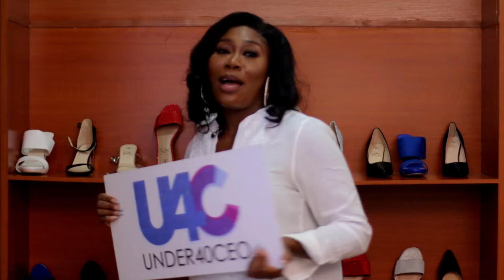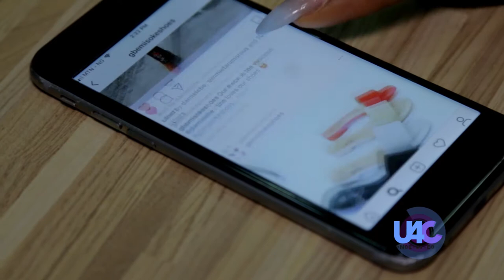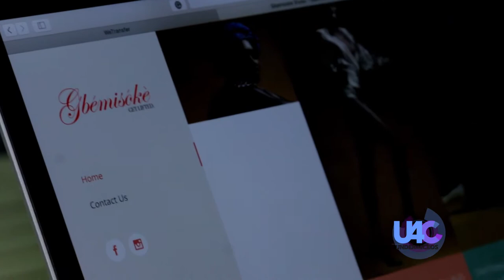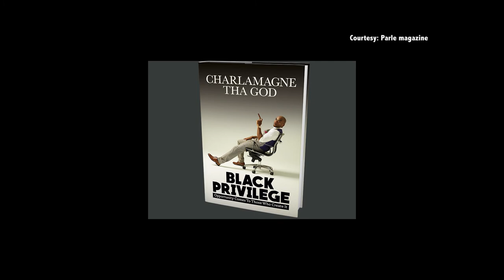Under 40 CEOs - Gbemi Olateru-Olagbegi (Part 2)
Gbemi was born as a Princess of the Olagbegi family in Owo, a city in Ondo State, SouthWestern Nigeria.

She attended Pampers private school, Surulere, and Nigerian Navy Secondary School, Ojo. She also attended Queens college, Yaba before she proceeded to Oakland University, where she received a bachelor's degree in Mass Communication.

Gbemi would later obtain a master's degree in Media and Communication from Pan African University, Lagos State in 2009. Sheis a Nigerian broadcaster and presenter known for presenting programmes on Cool FM and The Beat FM.

Whilst trying to solve a personal problem involving finding nice shoes for big-footed ladies, Gbemi found herself in the fashion industry.

Gbemi Olateru-Olagbegi is the CEO of Gbemisoke Shoes.